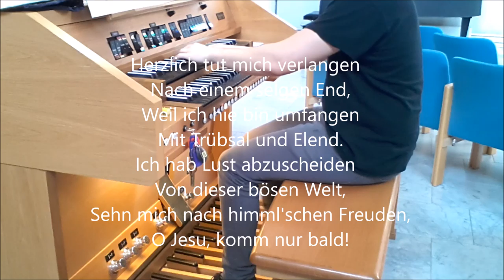Brahms - Herzlich tut mich verlangen Op. 122, No. 9 & 10 + improvised interlude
Recorded in 2017 on my phone in Vidalinskirkja, Iceland. Organ by Björgvin Tómasson. Organist: Kjartan Jósefsson Ognibene